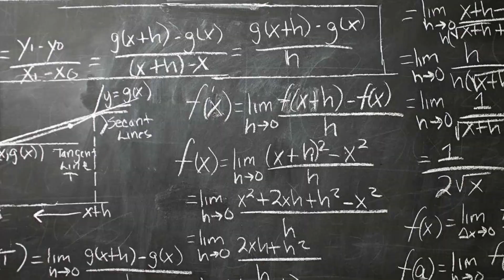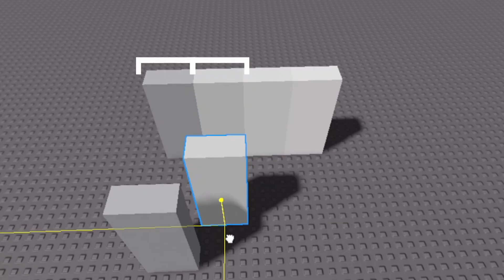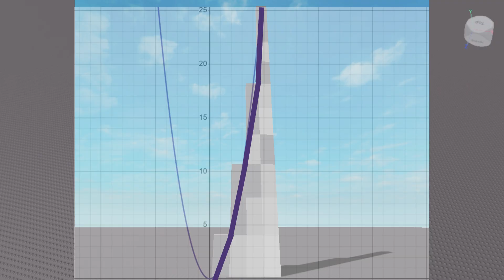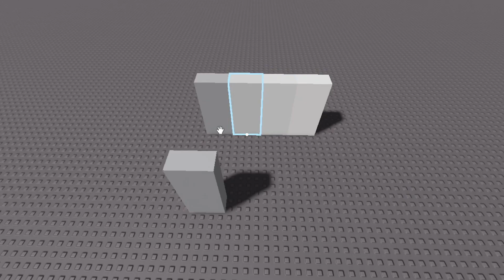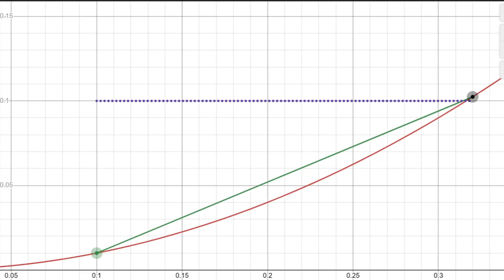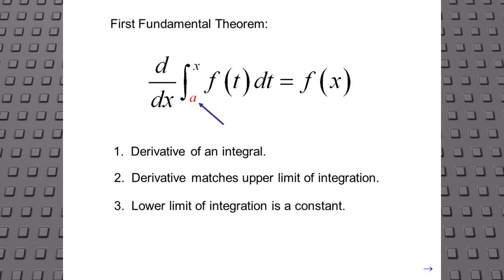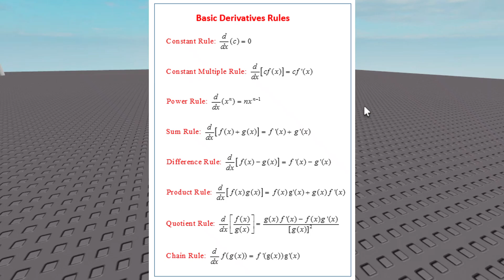Explaining Calculus in Roblox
Ever wondered why your character speeds up on ramps in Roblox games like obbies and speedruns? That’s calculus in action.

This video explains the concept behind integration and derivatives using Roblox Studio. It starts with discrete examples using parts and slowly moves into limits and continuous functions. I made this video because I wanted to review my calculus skills. This is how motion is actually calculated in Roblox, by the way.

Topics covered:
1. What integration and derivatives mean
2. How speed, distance, and area relate through accumulation and change
3. Limits and Riemann sums.
4. Fundamental Theorem of Calculus

Yeah, this is a calculus video disguised as a Roblox video. If I got anything wrong here, you can leave it in the comments, and I'll probably pin it.